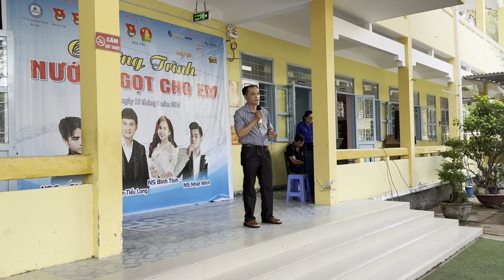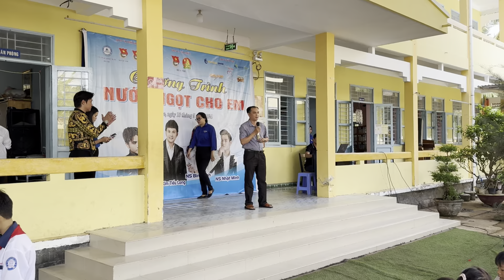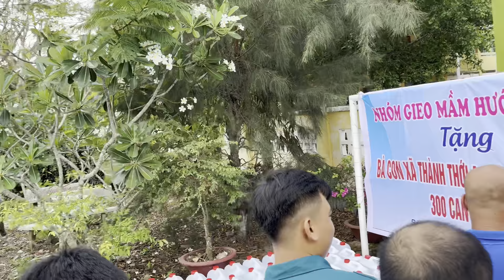Khoảnh Khắc giọt nước nghĩa tình của Kim Tiểu Long và Tiểu Ly với bà con Mỏ Cày Bến Tre